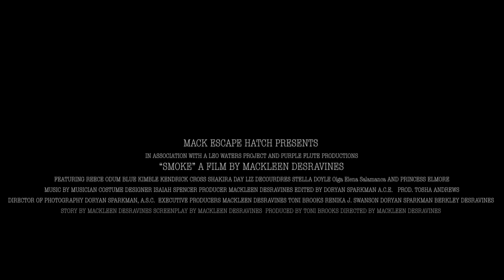"Smoke" The Film Trailer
Based on the Dearborn Heights murders, two attorneys face off in trying to decide the fate of a man, who in a fit of rage commits an unthinkable crime. Natasha Marshall, prosecution attorney, believes in justice and the death penalty, while Joe Tucker, defense attorney, thinks time served in jail can change and rehabilitate a person.

When being faced with a suffering family and flashbacks of her private grief, Natasha fights against what the law demands to find justice in the pool of blood created by rage.

Starring Reece Odum, Blue Kimble, Kendrick Cross, Liz Decoudres and Shy Day. Written and Directed by Mackleen Desravines Cinematography by Doryan Sparkman. Produced by Toni Brooks and Mackleen Desravines.